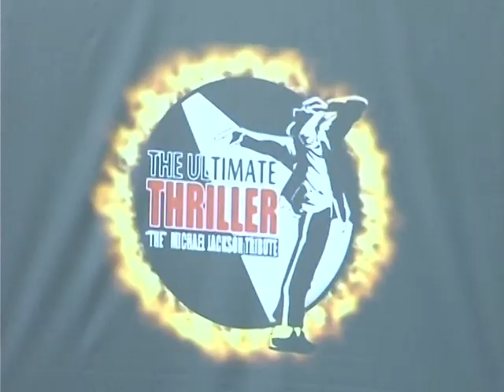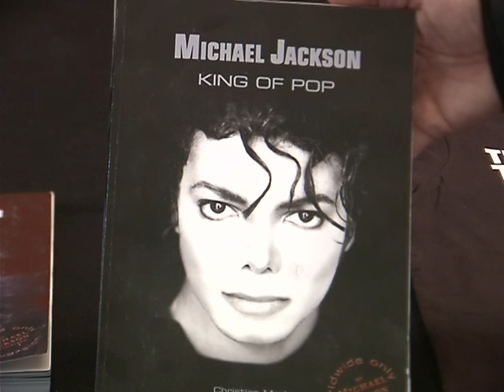"Майкл джексон" Мюзикл в Гомеле 2010.03.11